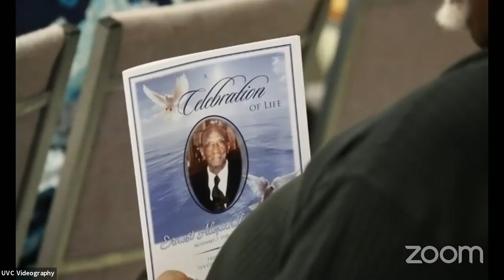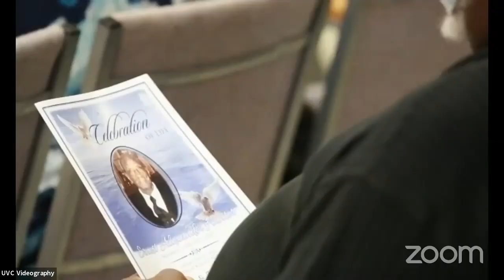ERNEST HUNTER - A CELEBRATION OF LIFE